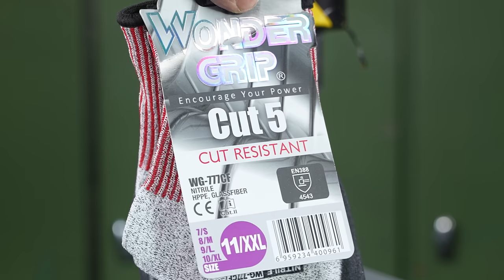Hydraulic Knife Vs. Cut Resistant Gloves | Will it CUT?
150 ton hydraulic press with a cut resistant gloves, bones, wood, paper, hockey pucks, playing cards and other items! Will the knife cut or explode under the huge pressure? Check out this video with cool slow motion clips.